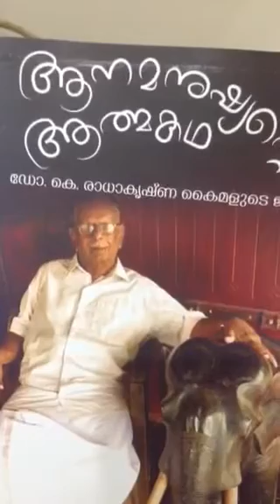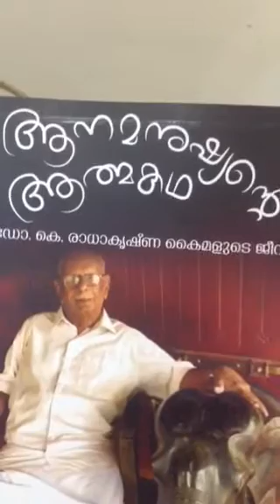"Aanamaushyande Aathmakadha" Introduction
"Aanamaushyande Aathmakadha" Introduction..An autobiography of Dr.K.Radhakrishna Kaimal - thefamous Elephant Doctor-written by Dr.Rajan Chungath -A Mathrubhumi  Publication released on 26th Sept 2015 at Paramekkavu Agrasala Hall, Thrissur